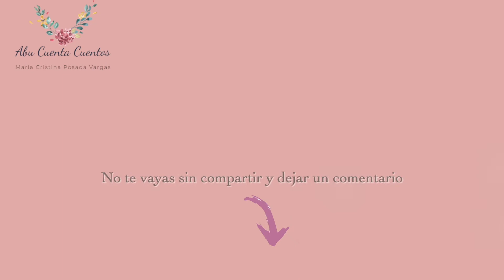El alción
Fábula de Esopo sobre la toma de decisiones.